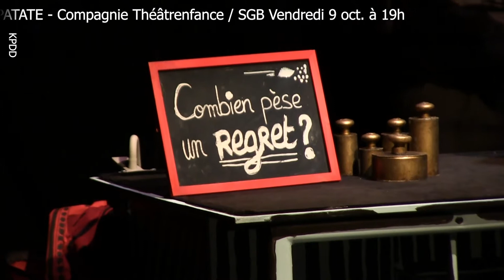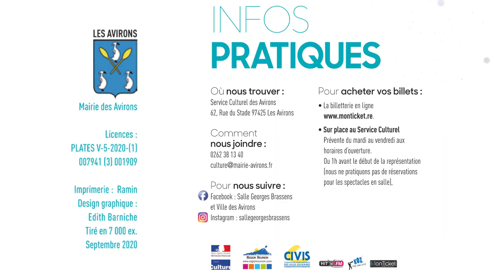NE PAS OUVRIR (SGB)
CONFIDENCES D’UNE GROSSE PATATE
Théâtre d’objets, de mots et d’images de la Compagnie Théâtrenfance - Vendredi 9 oct. à 19h.
D’après les œuvres de S. Morgenstern, J. Prévert, C. Perrault, P.Eluard, L. Aragon, V. Hugo, Mme
Leprince de Beaumont/ Mise en scène : C. Saget / Avec: S. Deroi et C. Saget/ Lumière: L. Filo
/ Musique: T.TH Desseaux / Voix : S. Ebrard, A. Persée / Coll. artistiques : K. Deville, M. Brugial
/ Décor : L.Filo, O. Le Roux, V. Ksouri / Soutien: DAC-Réunion, Conseil Régional, Conseil Départemental de la
Réunion, Spédidam, Séchoir, Lespas, Pôle culturel et Sportif L’Alambic